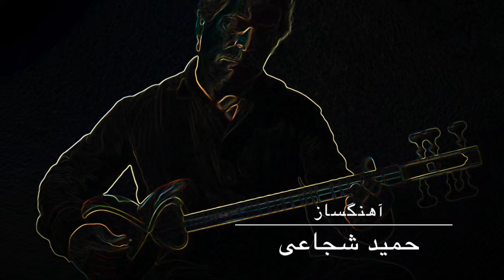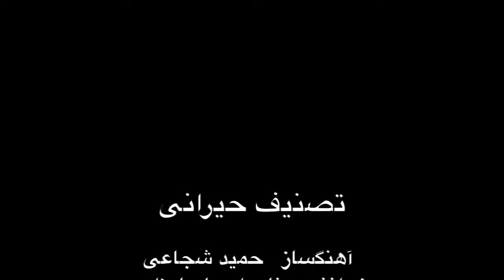Hamid Shojaei - Tasnife Heyrani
Hamid Shojaei -Abtin Panahi